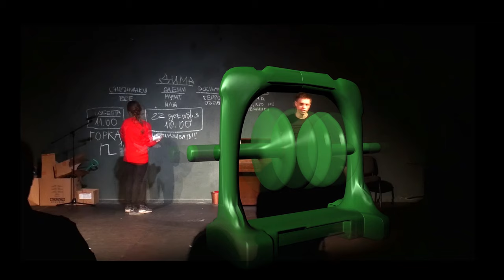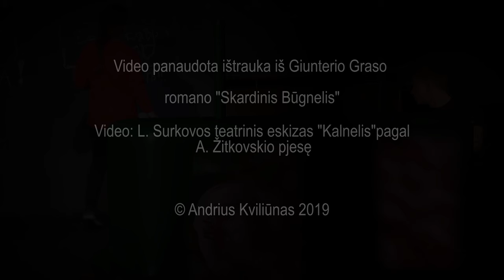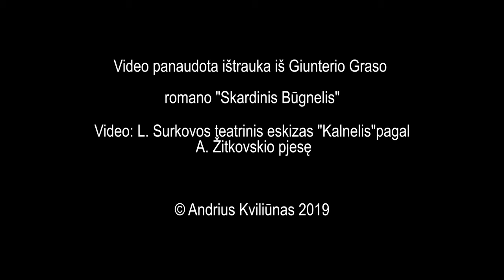Mokykla fabrikas ligonine (echo)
Filmavau Rusų dramos teatre Surkovos teatrinį eskizą pagal Žitkovskio pjesę "Kalnelis". Ten vaizduojamos komiškos, liūdnos , absurdiškos situacijos iš vaikų darželio auklėtojos gyvenimo. Pjesė man pasirodė artima, nes pats esu mokykloje išdirbęs 13 metų. Ir prisiminimai ne tik geri. Keista bet Pjesė kalnelis man kažkuo siejosi su Giunterio Graso "Skardiniu" bugneliu ir Oskaro nenorėjimu užaugti. Viena patologija papildo kitą, nors ir turėtų viena kitai prieštarauti. SISTEMA yra žlugdanti, niveliuojanti ir antihumaniška. Prievarta tik dauginasi ir šypsosi tau kamputyje.